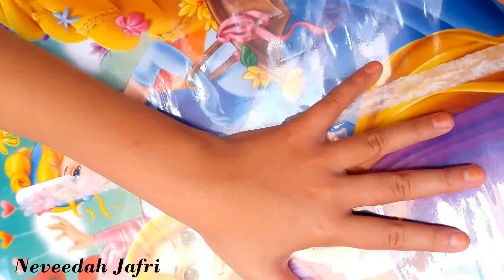ᴴᴰ DIY Beautiful simple henna mehndi art designs